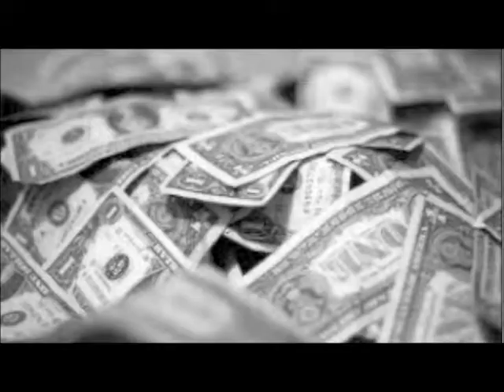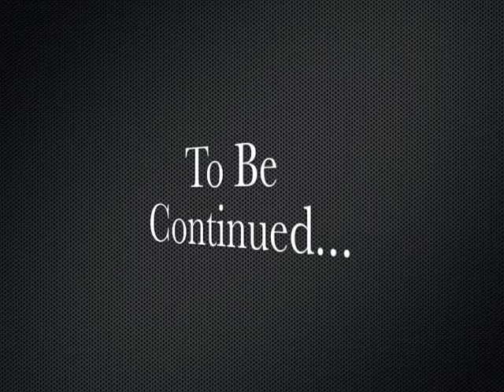VidCon 2011 Day 1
VidCon 2011 has been a great new experience. Here are some of our highlights!